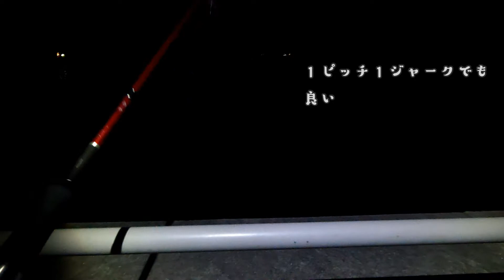堤防から太刀魚が釣れてたんだよ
🌸今日の一言：堤防から太刀魚を釣って今夜は、太刀魚シャブシャブ～が一番うまいと思う。

紅葉卸とポン酢で頂く美味だよ

小坪方面や蒲刈島方面でないと厳しいのかな？

◆自己紹介
こんにちは！海燕 CAYENNEです。

このリンクを開始て買い物して頂きますと、私の懐に売上の一定割合が入りますが、協力頂いた皆さんには何の見返りも無い事が悩ましいです。せめて皆さんに価値ある情報を提供できるように、頂いた額面を見て感謝の気持ちを忘れないようにします。ありがとう！